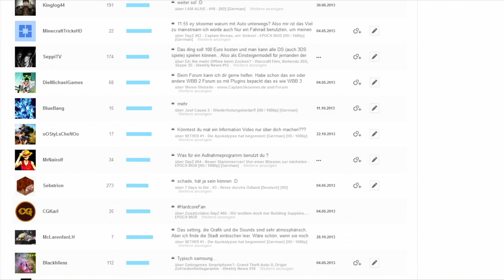DayZ Abenteuer, News & Mehr - CaptainSkoomer Kanaltrailer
Ich lade schon seit geraumer Zeit hauptsächlich aufwendig geschnittene DayZ (Epoch) Videos hoch. Dabei achte ich natürlich darauf das der Inhalt so ansprechend wie möglich ist und das es nicht (DayZ typisch) einem 20 minütigen Laufsimulator gleicht.

Wenn ihr mich unterstützen wollt, lasst mir doch ein DayZ oder DayZEpoch in den Kommentaren um die Relevanz auf Youtube für dieses Video zu steigern!

DayZ Mod
Open World Survival Zombie Game von Rocket / Bohemia Interactive